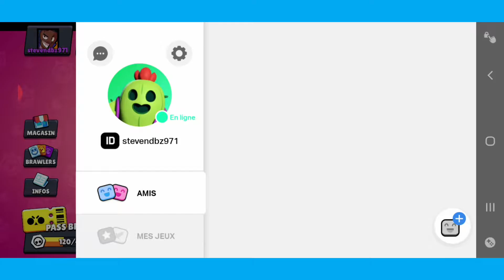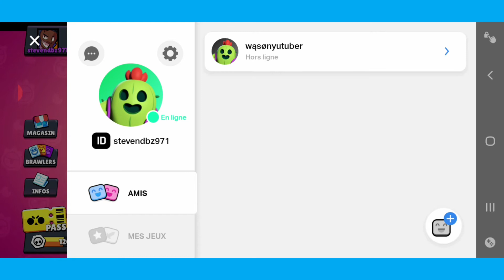Je fais top 1 2 fois sur brawl star cool 😍😍😍😜😜😜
Abonné vous et like la video💎🐯😣👍😳🥶💂‍♂️🛌🛌😘